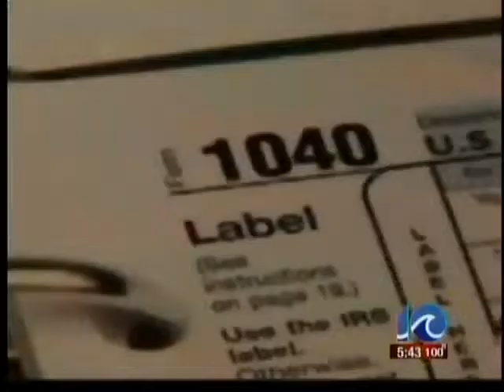Mo Money case exposes direct deposit loophole